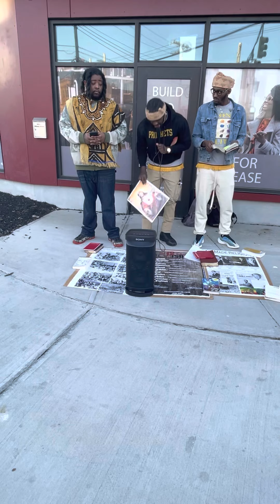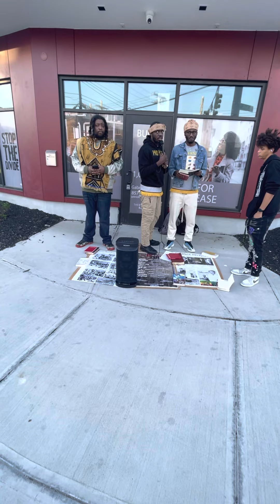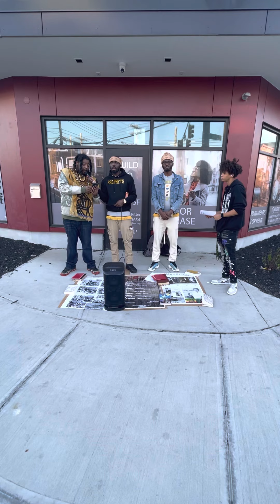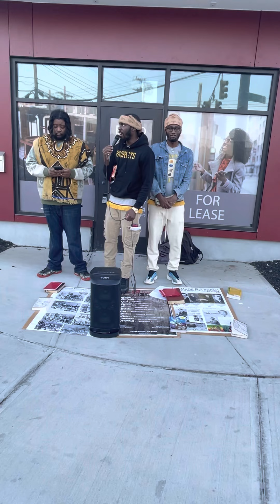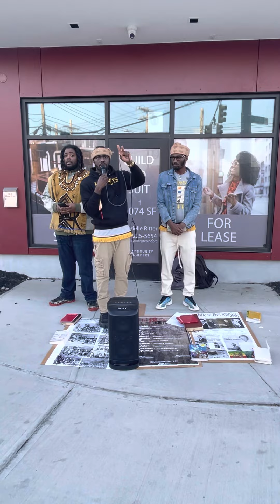The Real Jews Are Being Oppressed In The Ghettos, Slums, And The Projects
Call/Text: 518:501-5987
Blacks, Hispanics And Native Americans. You Are The Children Of Israel. God's Chosen Race